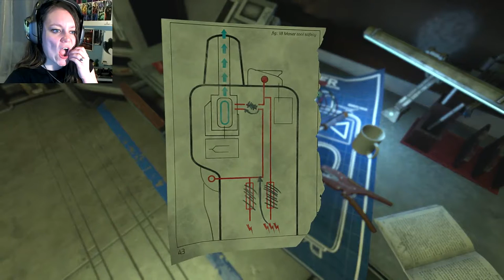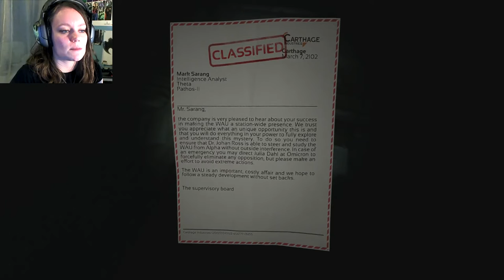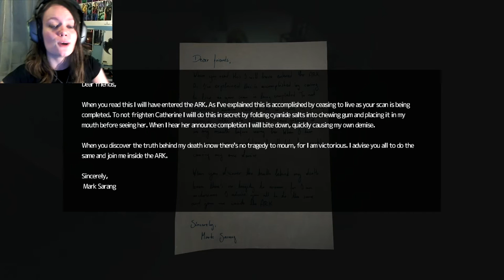SOMA | 11 | Exploring Theta